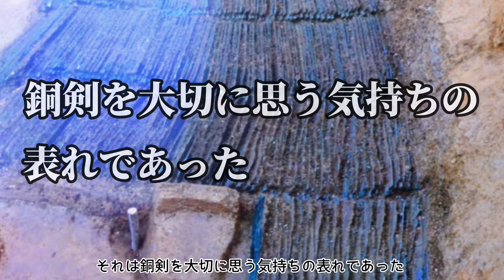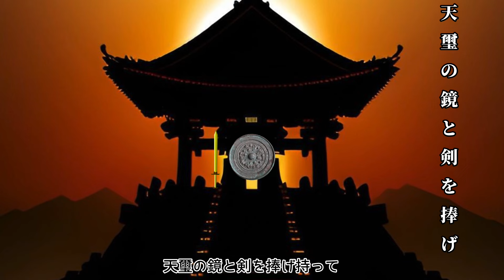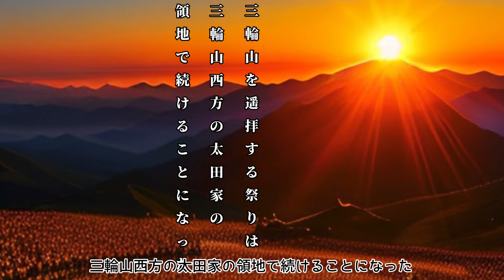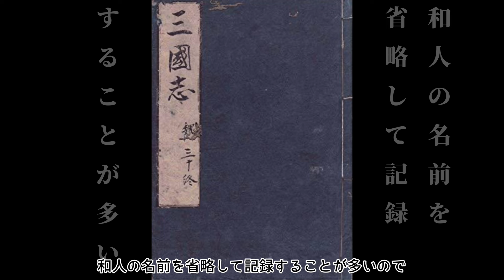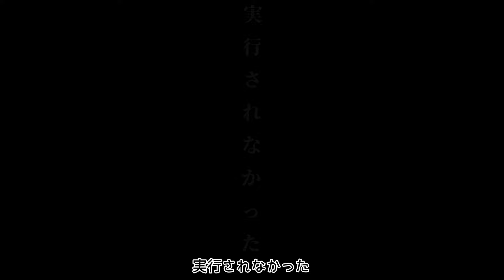歴史都市伝説 出雲口伝 姫巫女編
4000年前、鼻の長い動物が住んでいる所から何代もかけてやって来た人々がいた。そこには記紀と違う歴史があった。

ナレーション　四国メタン
参考本・引用本
出雲と大和のあけぼの
出雲と蘇我王国
謎の出雲帝国
出雲と天皇政権